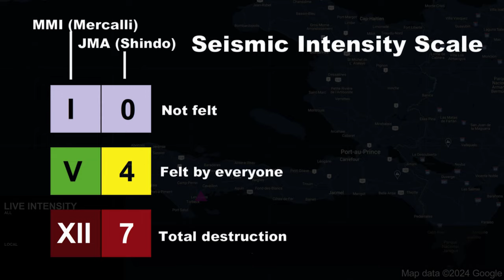M 7.2 Haiti Earthquake (14/8/2021)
1. Do not use for planning purposes
2. Do not play in public due to alarm sound
3. Video footage may not be synchronized perfectly with map
4. Credit to video and image owners, they are not mine

Cities used
1. Les Cayes
2. Jacmel
3. Port Au Prince